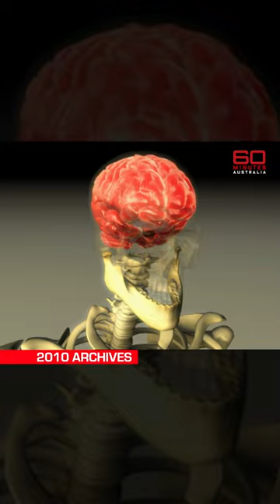"Nothing's impossible" is a true mantra for motorcross champ Travis Pastrana | 60 Minutes Australia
When 60 Minutes met Travis Pastrana in 2010, he had already endured 25 concussions and shattered various bones in his body 29 times. Yet, there was no stopping this motorsport athlete and stunt performer. He is now in his 40s and shows no signs of giving up his life on the edge.

*Synopsis | Mr Extreme (2010)*
What you are about to see is flat-out crazy, a guy throwing himself out of a plane five thousand feet up, without a parachute. Travis Pastrana makes a living coming up with new and ever more bizarre ways to risk his life. And he has a posse of daredevil mates who've tagged along for the ride. They call themselves the Nitro Circus. It's not the kind of circus that any sane person would want to run away to. Michael Usher's got the bumps and bruises to prove it. And just a word of warning - don't try this at home.